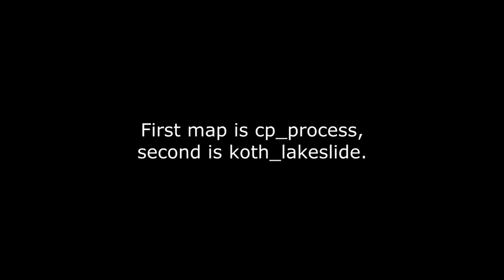★ TF2: Open Highlander Heavy POV | ETF2L | Scrap Police vs Granberry juice ►Team Fortress 2◄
★Read description!★

What is Highlander?:
Highlander, a form of 9v9, is the largest competitive Team Fortress format. Its similarities to average public servers makes it an ideal starting point for new players, and its requirement that each team has one of every class means no matter what you like to play, there's a spot on the team for you.
Highlander is a competitive format with nine players on a team, each representing a different class.

I am playing HL as heavy in team Scrap Police.
This match was season 10 week 2.
We played cp_process (cp_process_final) and koth_lakeslide.
Powered by Tt eSPORTS.